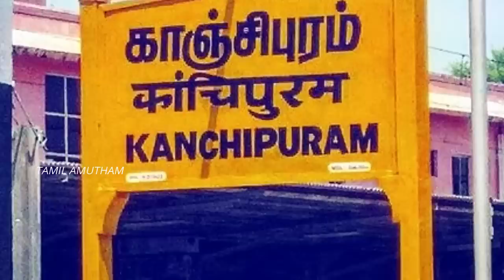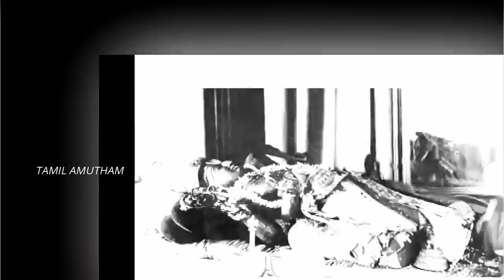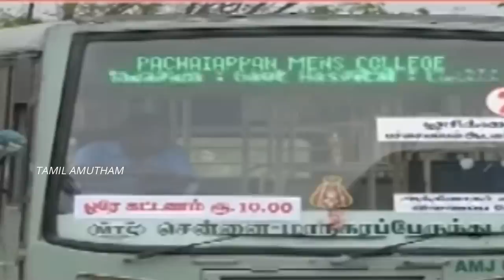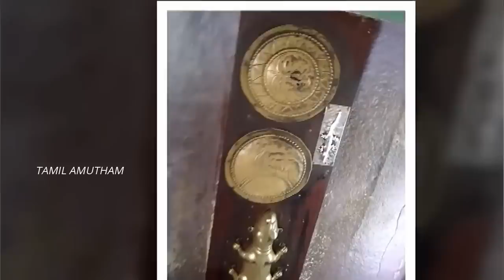காஞ்சீபுரம் கோவில் அத்தி வரதர் பற்றி தெரியாத அதிசயங்கள் | Athi Varadar | Anmegam |Tamil Amutham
காஞ்சீபுரம் கோவில் அத்தி வரதர் பற்றி  தெரியாத அதிசயங்கள் | Athi Varadar | Anmegam | Jothidam | Jathagam | Tamil Amutham